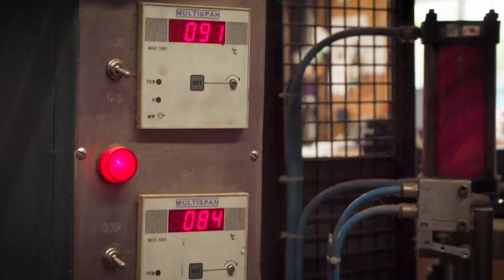Babar Azam: Handcrafted Hypernova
Go behind the scenes and see Babar Azam's Hypernova 1.3 bat being made for the upcoming series against Sri Lanka.